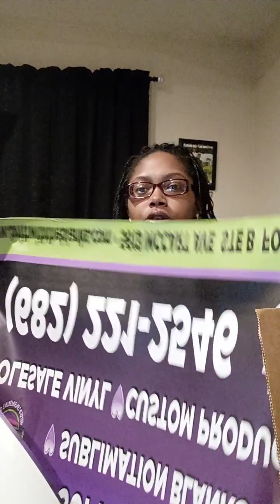Ask An Experienced T-Shirt Business Owner (Episode 18)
Welcome to our YouTube video! In this insightful interview, we bring you an opportunity to ask a successful t-shirt business owner anything you've ever wanted to know about running your own business.

Whether you're a budding entrepreneur or someone with an existing business looking for inspiration and guidance, this is your chance to learn from a seasoned professional. From sourcing materials and designing eye-catching graphics to marketing strategies and scaling operations, no topic is off-limits.

To make this experience even more interactive and engaging, we encourage you to join our exclusive Facebook group, Britt With The Blanks School Of Crafting & Entrepreneurship. By becoming a member, you'll gain access to a vibrant community of like-minded individuals who are passionate about entrepreneurship and eager to share their knowledge and experiences.

So, grab a pen and paper, get ready with your burning questions, and let's embark on this entrepreneurial journey together. Join us in the conversation and let's explore the world of running a successful t-shirt business!

Together, we'll unlock the secrets to building a thriving business!